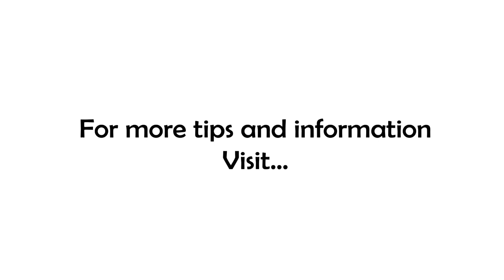Free Coaching Friday - April 26, 2019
Today's question comes from Keith, "What advice would you give the 18 year old version of yourself?"

Great question and one I've actually discussed on Instagram (@ThomRigsby) this week! Have a listen to see what I suggest.